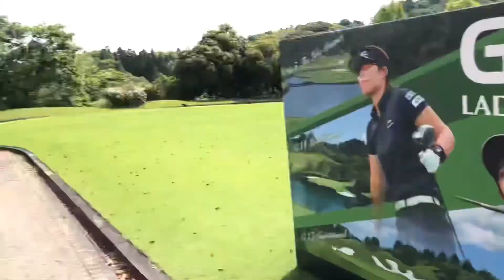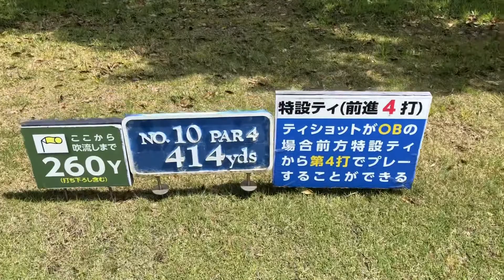散歩セキチャン🚶‍♀️